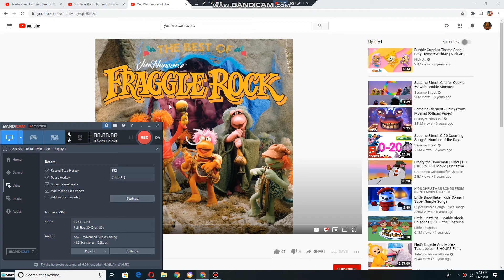Tinky Winky dancing to Yes We Can